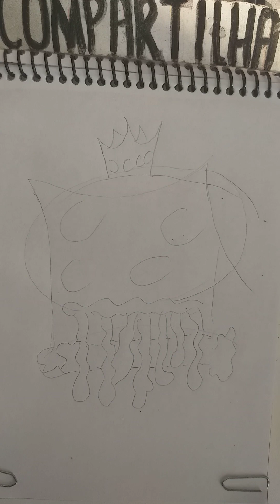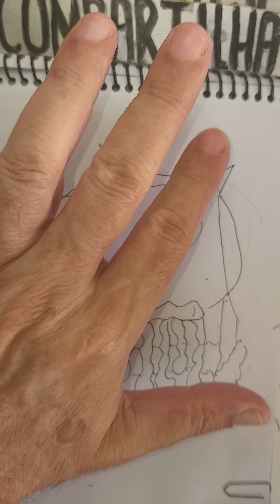Draw SpongeBob. King Jellyfish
Você também pode entrar para o meu grupo no Facebook e enviar desenhos. " Piores Desenhistas só aqui "